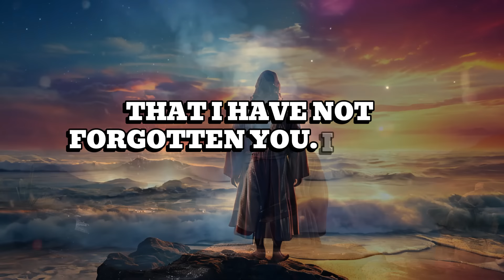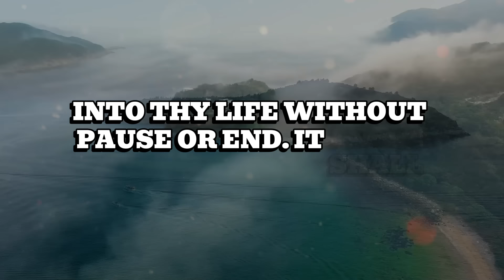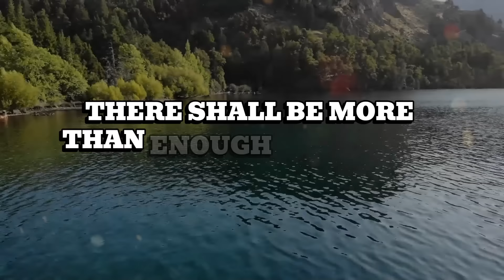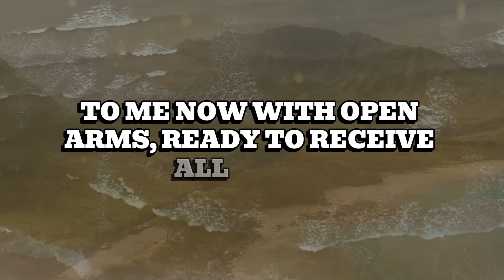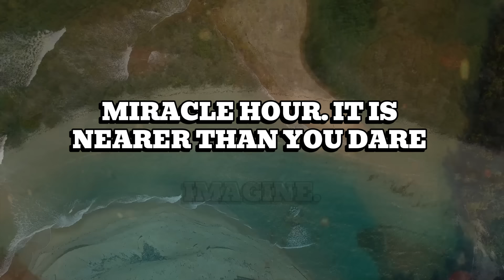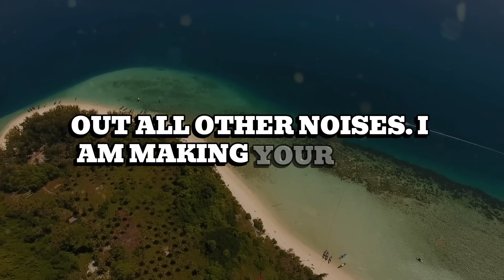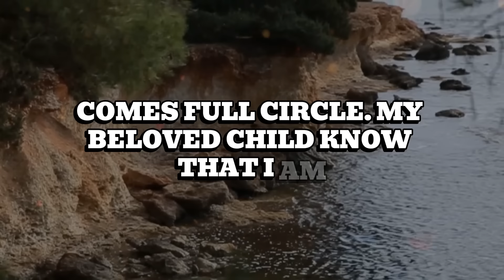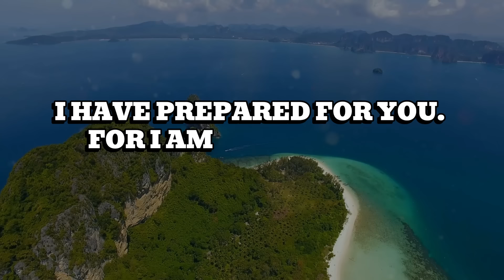🛑"MY LAST TRY AT TALKING TO YOU" | God's Message Today | God Helps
*Original speech and video by God Helps*

*Discover God’s message for you today, filled with divine love, spiritual guidance, and the wisdom of the Bible. Whether you’re on a spiritual journey seeking financial abundance, emotional healing, or simply a positive mindset, our videos are here to uplift and inspire. Through faith and belief in God’s plan, you’ll find the strength to overcome challenges, embrace inner peace, and grow in your relationship with Jesus.*

*Our content touches on everything from angel signs and motivational speeches to self-improvement and divine intervention. If you're searching for daily inspiration, whether it’s Godly quotes, affirmations, or messages of hope and encouragement, you’ve come to the right place. Let these messages of faith, love, and protection guide you through life’s ups and downs, reminding you of the endless blessings that come from trusting in God’s presence.*